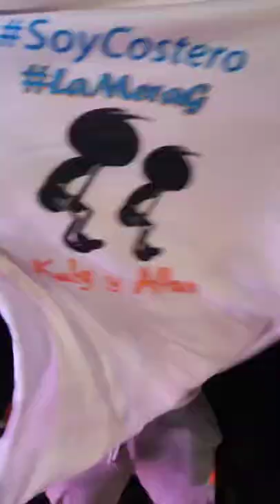VILLA 15 DE JULIO Concurso de Kulg y Allan / Costa Azul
Subscribirse y Activa las notificaciones